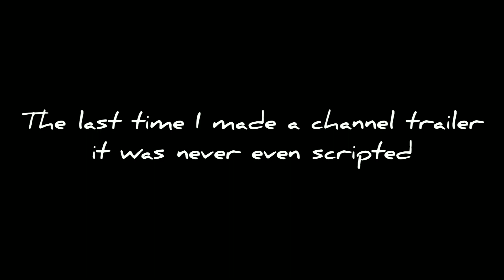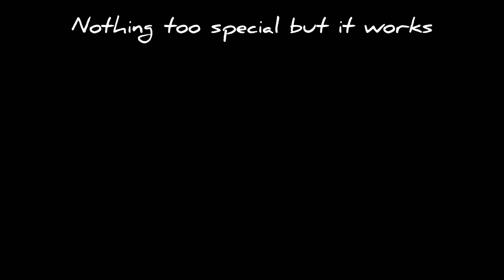introduction v2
The simplified version of my channel trailer.

Instagram (Memes & Updates here):
(idk how to share me profile so here's one of my posts)

My SoundCloud accounts:
1st (Old):